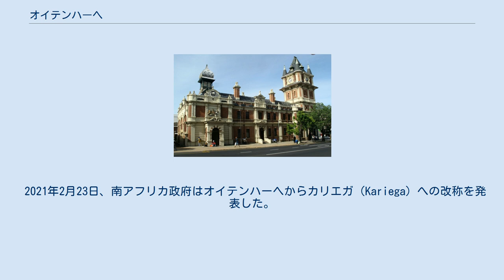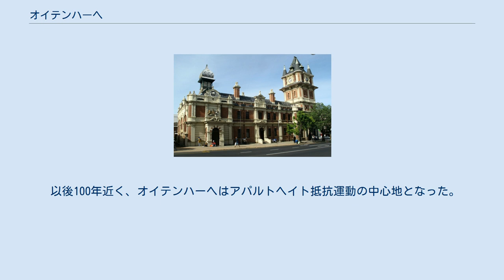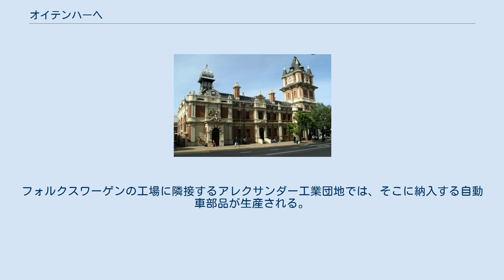オイテンハーヘ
オイテンハーヘ（アフリカーンス語: Uitenhage、[œjtənˈɦɑːxə]）は、南アフリカ共和国の東ケープ州にある町。
英語では同じスペルでユイテンヘーグ ([ˈjuːtɨnheɪɡ]) と発音される。
ポートエリザベス郊外にあたり、フォルクスワーゲンがアフリカ大陸最大規模の自動車工場を置く。
 2021年2月23日、南アフリカ政府はオイテンハーヘからカリエガ（Kariega）への改称を発表した。
これについてネルソン・マンデラ・ベイ都市圏政府は改称決定までの過程に問題があるとして、多部門の委員会を設立し南アフリカ政府へ抗議する動きを見せている。
 地区の行政官ヤーコプ・フレン・コイラーによって1804年4月25日に建設され、ケープ植民地総督ヤン・ウィレム・ヤンセンスが行政長官のヤーコプ・アブラハム・オイテンハーヘ・デ・ミストにちなみ命名した。
オイテンハーヘはグラーフ＝ライネ地区の一部をなした。
 ケープ植民地は1872年に責任内閣制を宣言し、自治を手に入れた。
1875年、当時のジョン・チャールズ・モルテーノ内閣によってオイテンハーヘとポートエリザベスや内陸部を結ぶ鉄道の建設がはじまった。
その2年後の1877年、オイテンハーヘは市制施行した。
 以後100年近く、オイテンハーヘはアパルトヘイト抵抗運動の中心地となった。
1985年には葬列の群集が警官隊と衝突し、多くの死傷者を出すアパルトヘイト史上悪名高い事件が発生した。
 2001年にポートエリザベスおよびデスパッチの各市と合併し、ネルソン・マンデラ・ベイが誕生した。
 フォルクスワーゲンやグッドイヤーが工場を構える。
フォルクスワーゲンの工場に隣接するアレクサンダー工業団地では、そこに納入する自動車部品が生産される。